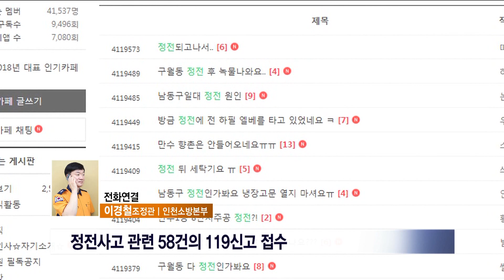[인천 소방브리핑] 11/05 남동구 일대 대규모 정전 사태 · 강화 해안도로 교통사고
김다솜 아나운서 )

지난 밤 사이 우리지역 사건 사고 구조 활동 등을 보내드리
는 시간입니다.
인천소방본부 이경철 조정관 연결해 알아 보겠습니다.
이경철 조정관 나와주세요.

인천소방본부 이경철 조정관 )

네 안녕하세요. 인천소방본부 이경철 조정관입니다.

김다솜 아나운서 )

네 안녕하세요. 간 밤의 사건 사고 소식 전해주시죠.

먼저 정전사고 소식입니다.

어제 오후 남동구와 미추홀구 일대에서 대규모 정전사고가 발생하여
승강기와 신호등 고장 등으로 시민들이 큰 불편을 겪었습니다.

이 사고는 오후 2시 47분경 구월동과 만수동 등
남동구 일대와 미추홀구 관교동 일대에서 정전이 발생했는데요.

이 일대에 전기를 공급하는 변전소에 문제가 생기면서
사무실과 아파트 등 약 11만 8천호에 전기공급이
일시 중단됐습니다.

인천 도심에서 발생한 갑작스런 정전으로 큰 혼잡이 빚어졌는데요.

구월동과 관교동은 인천시청과 인천지방경찰청 등
주요 공공기관과 함께 응급의료기관, 백화점 등이 밀집해 있어
유동 인구가 많기로 손꼽히는 곳인데요.

정전사고가 발생하고 인천소방본부에는
모두 58건의 정전관련 119신고가 접수됐습니다.

신고 내용으로 승강기가 갑자기 멈추면서
사람이 내부에 갇히는 사고가 53건으로 대부분을 차지했고
화재경보기 등 소방시설 오작동으로 인해 3건을 출동하였습니다.

한전은 정전발생 약 8분 만인 오후 2시 55분경
인근 변전소에서 정전 발생 지역에 전기를 임시 공급하는 등
긴급 복구를 했으며 정확한 사고 원인은 조사 중에 있습니다.

다음은 구조구급활동 소식입니다.

어제 오후 12시 28분경 계양산을 등반하던 50대 여성이
발목이 부러졌다는 119 신고전화가 있었습니다.

이에 출동한 계양소방서 119구조구급대에 의해 안전하게
구조되었으며 소방헬기가 출동하여 내륙병원으로 이송하였습니다.

또한 오후 6시 8분에는
강화군 양도면 건평리 해안도로에서 20톤 화물차와
SUV승용차가 정면으로 충돌하는 교통사고가 발생하였습니다.

이 사고로 승용차 운전자와 동승자가 목과 허리를
다쳐 인근병원으로 이송되었습니다.

우리나라 국민들이 가장 선호 하는 취미활동 1위는
등산이라고 합니다.

단풍이 절정을 이루는 지금시기에 등산을 나서는 분들이 많으신데요.

산을 오르고 내릴 때 안전사고를 예방하기 위해서는
먼저 자신의 경험과 체력에 맞는 등산코스를 정해야겠고요.

산을 오르기 전에 10분 이상 스트레칭을 통해
몸을 충분히 풀어 주시는 것도 중요하겠습니다.

또한 지정된 등산로 이외의 장소에서는
산행을 하지 말아야 하며,

일몰시간 전에는 반드시 하산을 하셔야겠습니다.

이상 인천소방본부에서 전해드렸습니다.